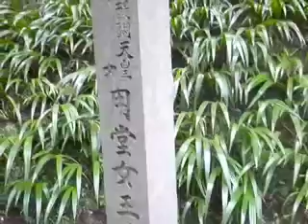鎌倉紫陽花巡りⅡ＠駆け込み寺東慶寺・縁切寺１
tube 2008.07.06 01 - kamakura hydrangea tour toukeiji temple